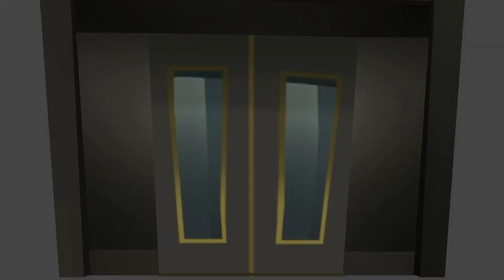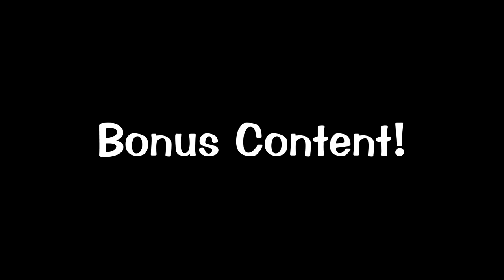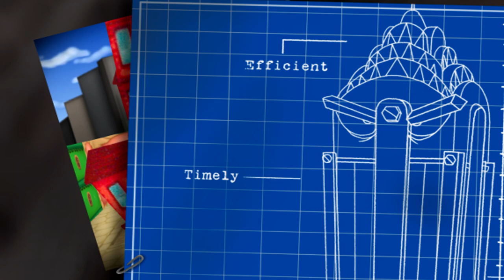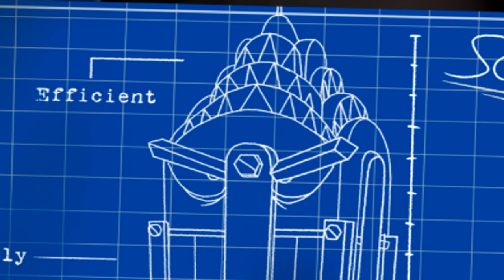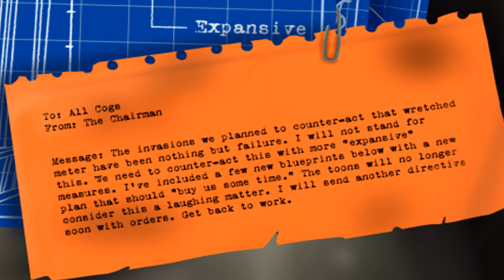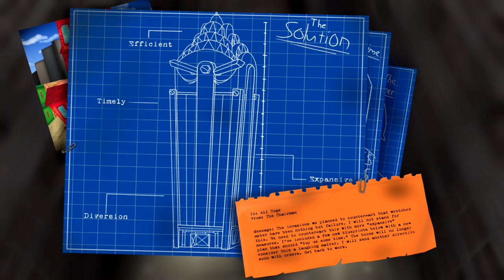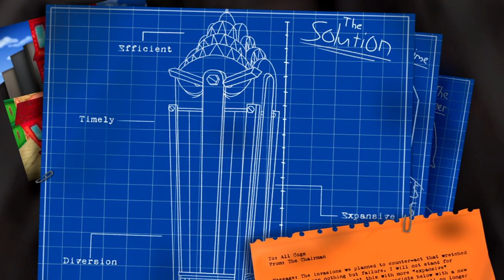Toontown Offline | Episode #2 - Short Work (All Three Endings) + Exclusive Sneak Peek!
This video covers all three endings for Toontown Offline's "Short Work" episode. "Short Work" shows a small glimpse of what It's like being a level 1 Short Change that's trying to get a promotion in the current atmosphere for a cog.

There's also a special sneak peak at what Toontown Offline has in store for the future. One of the staff members reached out to me to help showcase and explain what this new teaser promotes. As for right now, this hasn't been showcased on any other platform.